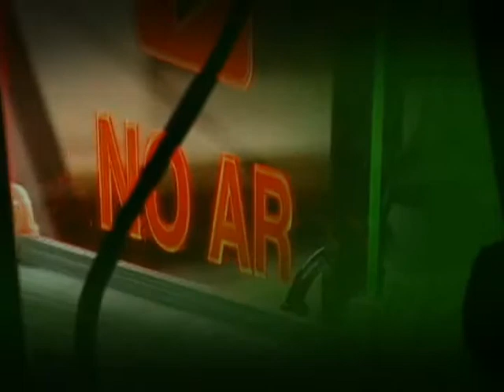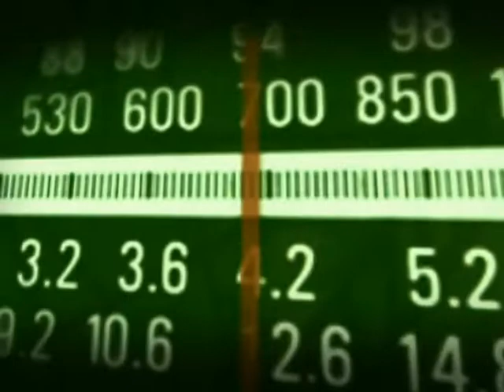Recursos vão contribuir para a efetivação de políticas públicas nos municípios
BOM DIA MINISTRO - 18.07.13: Nesta edição, a ministra-chefe da Secretaria de Relações Institucionais, Ideli Salvatti, detalha os anúncios feitos pelo governo federal durante a 16ª Marcha a Brasília em Defesa dos Municípios e o impacto do Programa Mais Médicos nas prefeituras. Ideli explica que os R$ 20,4 bilhões anunciados vão contribuir para a realização das políticas públicas nos municípios. A ministra afirmou que o objetivo do Mais Médicos é suprir a necessidade de profissionais onde for preciso, e não apenas no interior do Brasil.